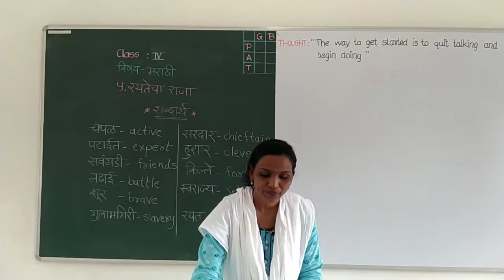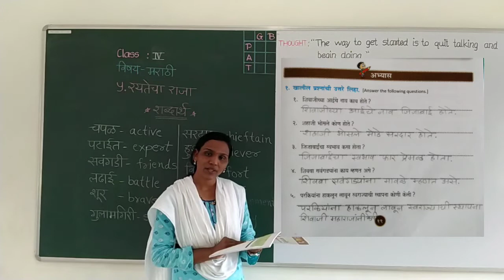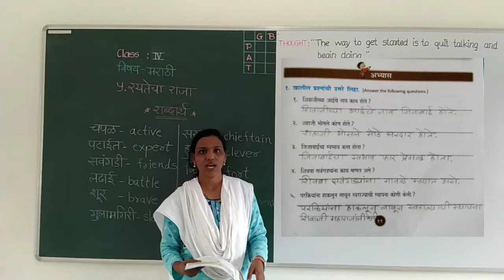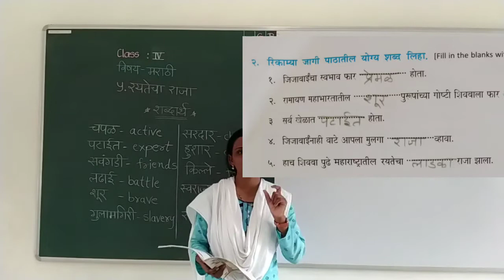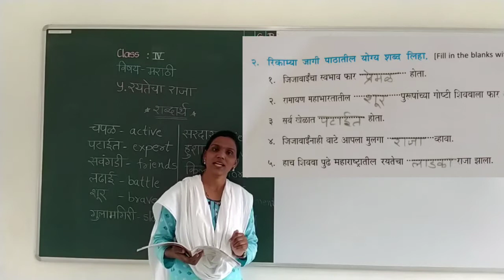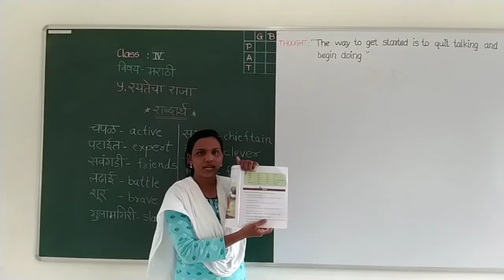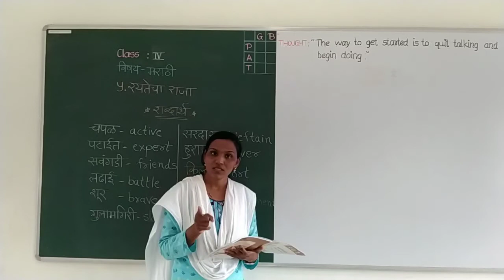CLASS – 4TH , SUBJECT - MARATHI, CHAPTER - 5 (रयतेचा राजा) , SESSION – 2